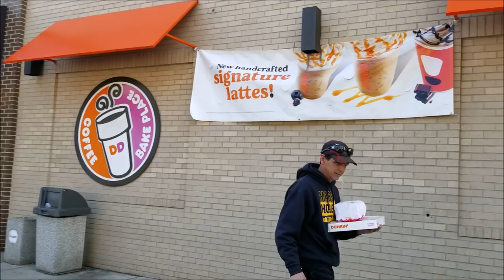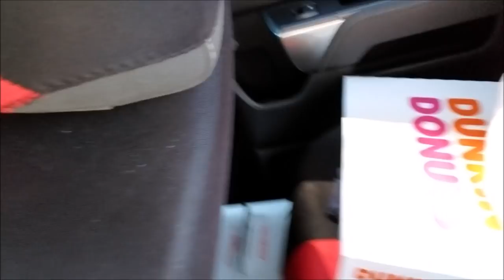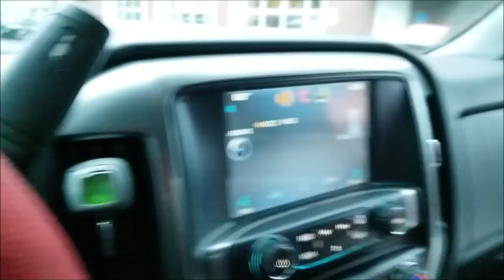Udizzy1969 Goes to the Fire House With Coffee and Donuts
Join Us as We bring Coffee and Donuts to the Hero's Of WFD With Udizzy1969